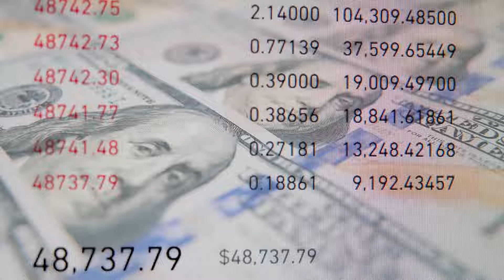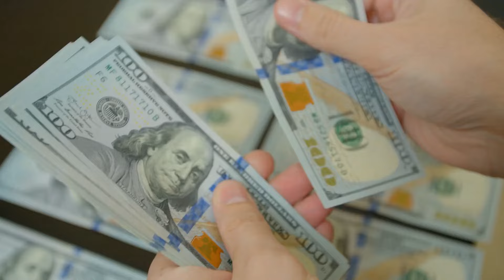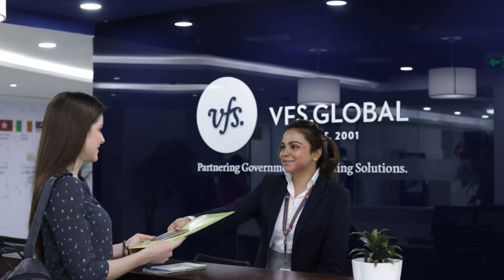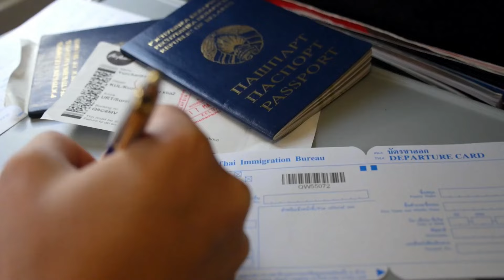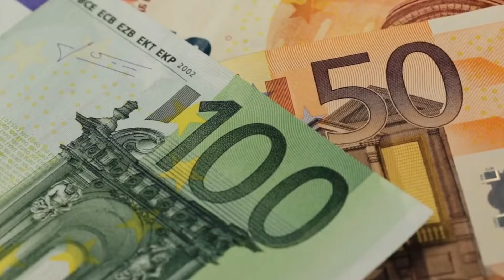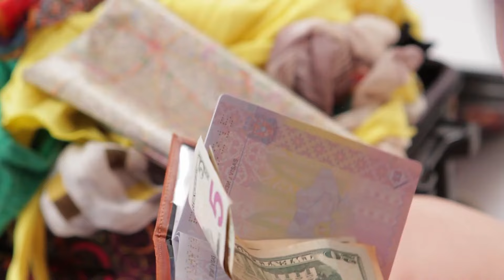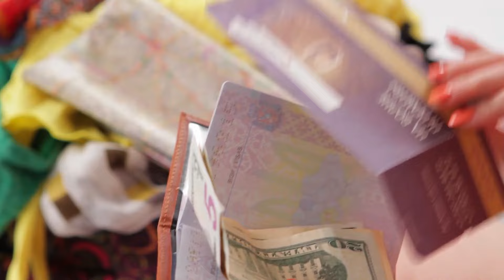ইতালি সম্পর্কে চমকে উঠার মত কিছু তথ্য আপনি জানেন না। Interesting Facts About Saudi Italy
ইতালি ! বিয়ের জন্য পাত্র চায় ইতালি নারীরা, সাথে চাকরিসহ মোটা অংকের টাকা । Amazing Facts About Italy